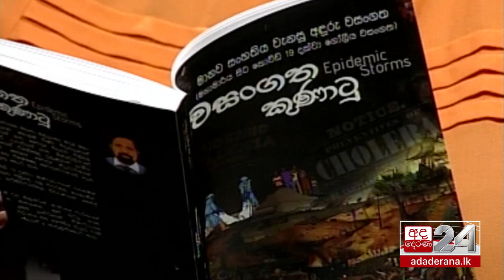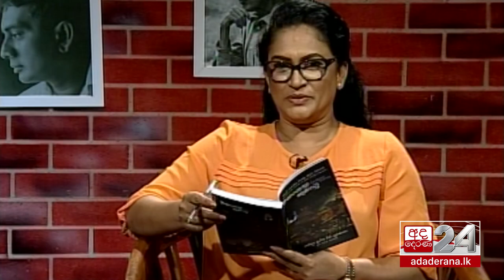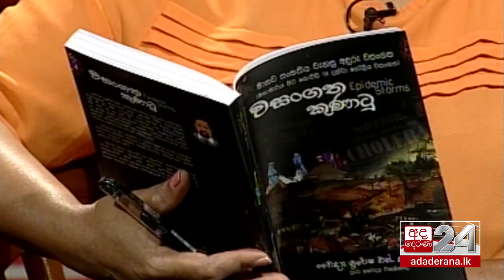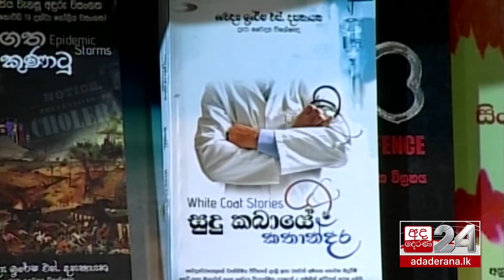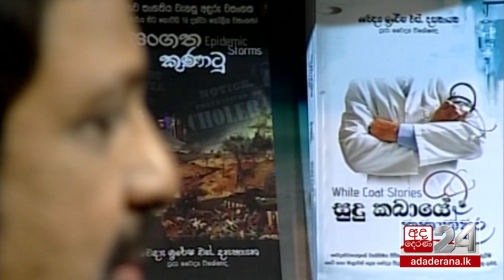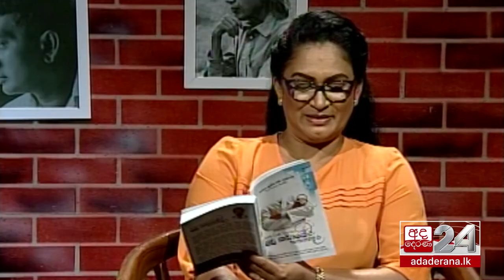Talking Books : ප්‍රජා වෛද්‍ය විශේෂඥ ඉරේෂ එස් දසනායක [EP 1334]